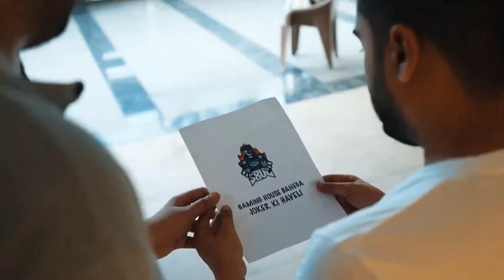JOKER KI HAVELI JOIN S8UL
watch and support bengali gameing community

✅Products used by me:
 📱Device: MI 11X 2021

USB TO TYPE C
🖥  PC Specifications -
KEYBOARD & mouse(combo)
Graphic Card
wifi router
wifi connection : 60mbps up&download